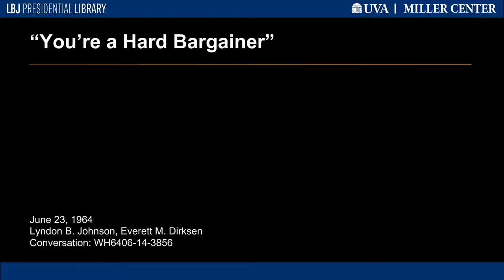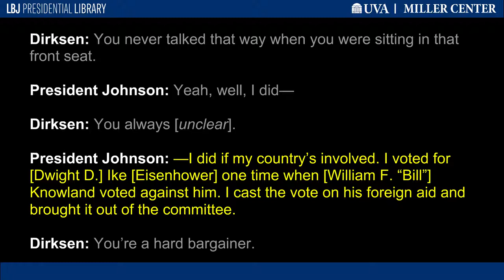"You're a Hard Bargainer"